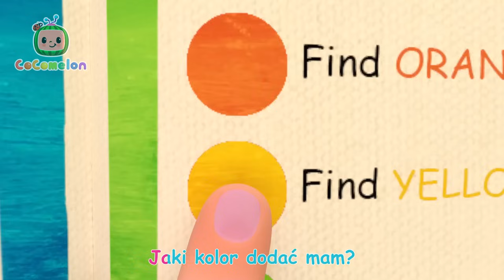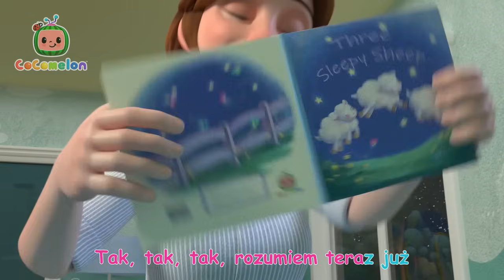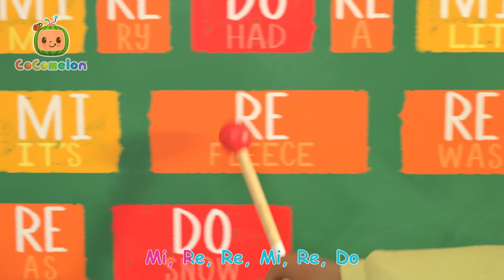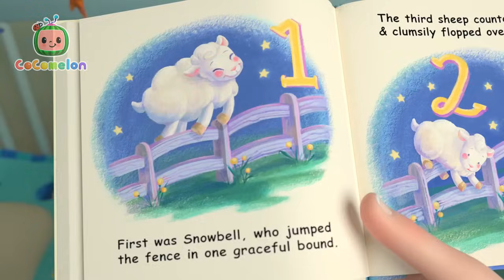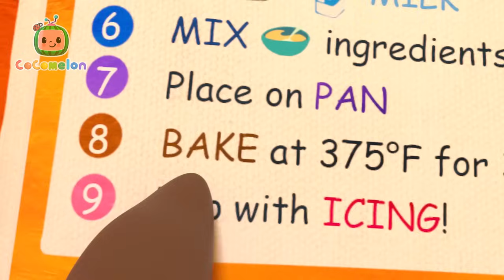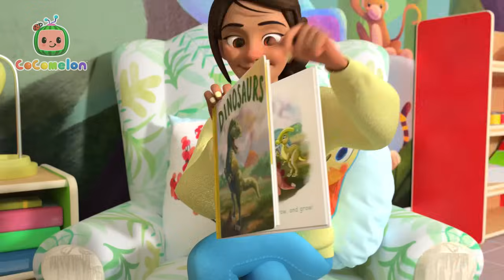Piosenka o kolorach | CoComelon po polsku 🍉🎶 Piosenki dla dzieci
W tej radosnej piosence dzieci uczą się nazw kolorów, bawiąc się przy dźwiękach muzyki i kolorowych obrazków. Dołącz do zabawy i odkryj świat barw razem z bohaterami Cocomelon!

Obejrzyjmy wspólnie więcej na CoComelon po polsku!

Piosenki i teledyski CoComelon skupiają się na życiu codziennym najmłodszych dzieci. Oprócz pomagania przedszkolakom w nauce liter, cyfr, odgłosów zwierząt, kolorów, nasze teledyski dają rodzicom możliwość zabawy z dziećmi podczas wspólnego oglądania.

00:00 Kolorowa piosenka
04:39 Jesienna zupka
07:31 Zimowa opowieść
11:04 Synku, synku (Tak, Tatusiu?)
14:46 Mniam, mniam warzywa
18:33 Piosenka o stepowaniu
21:01 Przepraszam
24:55 Bajo-Jajo
27:21 Piosenka na dobranoc
31:09 Teakwondo
34:16 Planetarna piosenka
39:09 Melodyjna piosenka
42:29 Na plaży
45:16 Ocalmy Ziemię
49:02 Kształty jedzenia
52:32 Moje maleństwo czuje się źle
54:50 Tak to się robi (przed snem)
56:47 Koła autobusu
1:00:20 Piosenka o zawodach
1:03:57 Sprzątaj z nami
1:06:59 Gdy pokazać szczęście chcesz
1:09:42 Koła autobusu
1:13:10 Walentynki
1:16:00 Liczenia jabłek
1:18:55 Kostium na Halloween
1:22:05 Jedzie pociąg
1:24:44 Zimowa piosenka
1:27:23 Mój tatuś
1:30:15 Spacer do lasu
1:32:56 Chcę być jak mamusia
1:36:11 Zając i zółw
1:39:53 Halloweenowe przebieranki
1:42:55 Lubię pizzę
1:45:50 Tańczące zwierzaki
1:48:44 Pyszne bułki krzyżykiem
1:51:19 Dinozaury
1:54:19 Zabawa w chowanego
1:56:08 YoYo I
  papierowy samolot